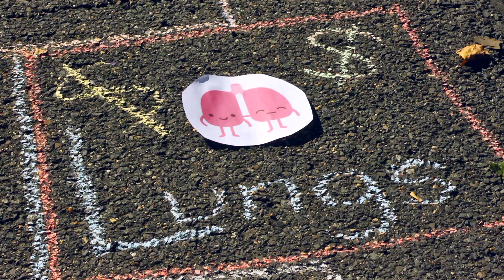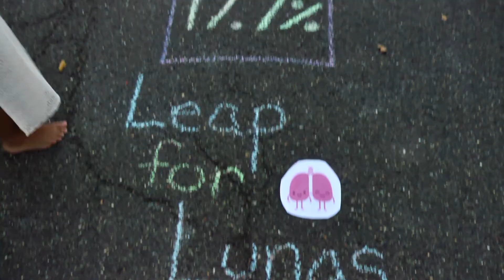"Leap for Lungs" | Promotional Video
"Leap for Lungs" is a project to break the Guinness World Record for longest hopscotch course, in order to bring awareness to lung cancer research.

Director: Austin Segal
Writers: Nastassja Kuz & Austin Segal
Girl: Dhristi Raval
Voiceover: Jillian Segal
Cinematographer: Austin Segal
Editor: Austin Segal
Production Assistant: Wayne Segal